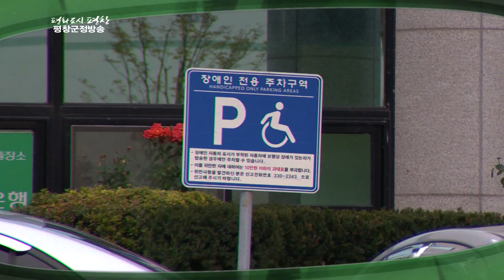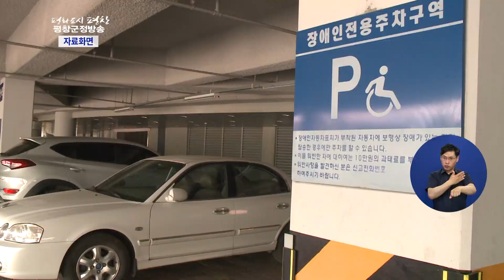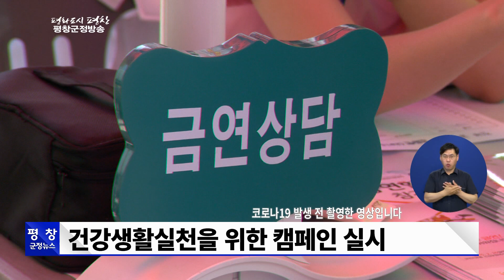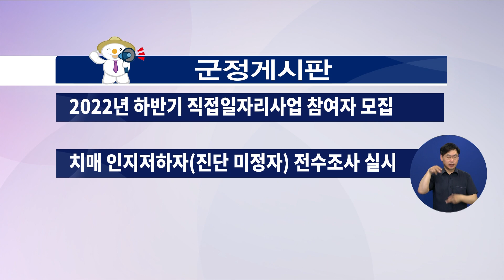[22년 제24회 평창군정방송] 제12회 평창군 지회장기 노인 게이트볼 대회(전체 515회)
📺제24회 평창군정방송 📺

시청자여러분 안녕하십니까?
평화도시 평창군정방송 시작합니다.

1. 제12회 평창군 지회장기 노인 게이트볼 대회
2. 제3회 대회 건강파크골프대회
3. 청년농업인을 위한 청년농업인 협업공간 조성
4. 무, 배추 주산지 토양복원을 위한 토양개량 지원 사업 추진
5. 2022 상반기 영농철 농촌 일손 돕기 활동
6. 장애인전용 주차구역 표지판 정비
7. 제77회 구강보건의 날 캠페인 실시

[제21회 평창군이장연합회 한마음체육대회]
지난 목요일, 평창군 용평면 체육공원에서는 한마음체육대회가 열렸습니다.
평창군의 모든 이장들이 모여 특별한 시간을 가졌다고 하는데요.
그 현장을 최지은 리포터가 전해드립니다.

1. 제12회 평창군 지회장기 노인 게이트볼 대회
2. 제3회 대화 건강파크골프대회
3. 청년농업인을 위한 청년농업인 협업공간 조성
4. 무, 배추 주산지 토양복원을 위한 토양개량 지원 사업 추진
5. 2022 상반기 영농철 농촌 일손 돕기 활동
6. 장애인전용 주차구역 표지판 정비
7. 제77회 구강보건의 날 캠페인 실시

1. 2022년 하반기 직접일자리사업 참여자 모집
2. 치매 인지저하자(진단 미정자) 전수조사 실시
3. 복합기능 미생물과 생분해성 멀칭필름 실증시범 추진

물컹물컹한 식감 때문에 호불호가 갈린다는 여름철 채소! 바로 가지인데요 .
이 가지는 지방질을 흡수하고, 혈관 속 노폐물을 배출해 비만 예방에 도움을 준다고 합니다.
식욕이 떨어지는 여름철, 식탁 위 가지무침 한 그릇 올려보시는 건 어떨까요?

🙂평화도시 평창군정방송 이번주 준비한 소식은 여기까지입니다.